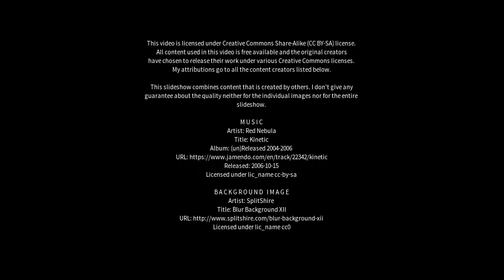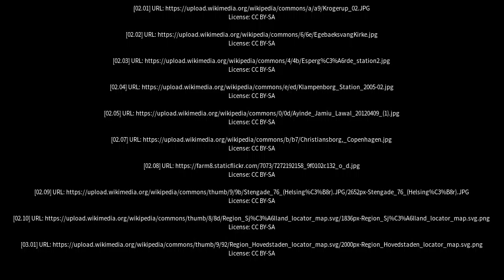Best places to visit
Best places to visit - Espergærde (Denmark) Best places to visit - Slideshows from all over the world - City trips, nature pictures, etc.